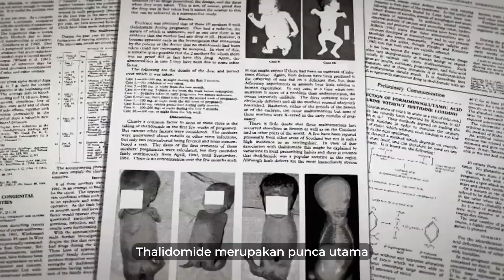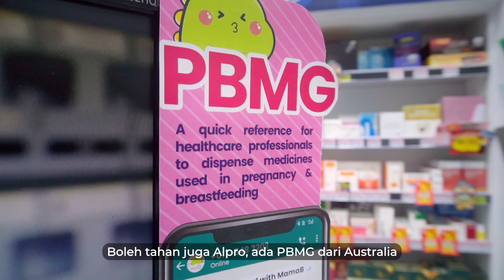Medications During Pregnancy & Breastfeeding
💀 Thalidomide is a sedative drug and mainly use for pregnant lady’s morning sickness, severe nausea and vomiting in the late 50s and early 60s. However, it became the hottest topic in 60s when it is widely believed that as many as 100,000 babies were affected by the drug, which over 10,000 babies were born worldwide and lesser than 3,000 survive till today 😭⁣
💡To prevent the same tragedy from happening again, Alpro Pharmacy is now subscribed to Pregnancy and Breastfeeding Medicines Guide (PBMG) compiled by the pharmacy department from The Royal Women’s Hospital in Australia. It is a quick reference guide for healthcare professionals to ensure medications safely dispensed to pregnancy and breastfeeding mothers 🥼⁣
Medication safety is our priority ✅ In Alpro, we care the way you are for yourself, we care the way you care for your kids 🤰🏻👶🏻⁣